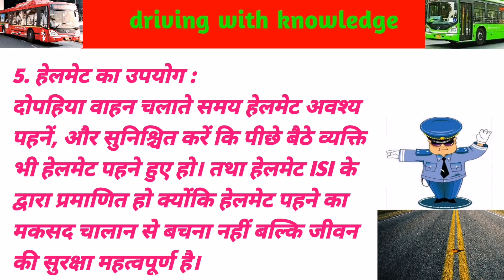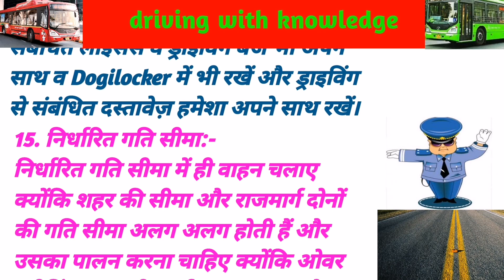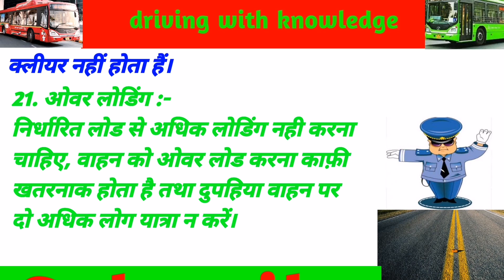ट्रैफ़िक नियम और प्रबंधन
अगर आप इन नियमों का पालन करते हुए किसी मोटर वाहन को ड्राइव कर रहे हमेशा सुरक्षित रहेंगे।